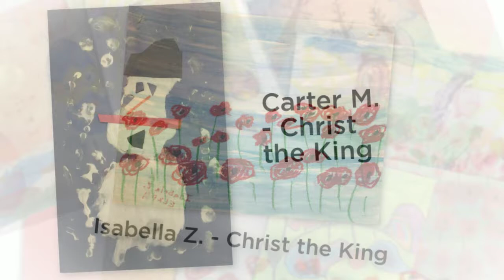Student Artwork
This collection of student artwork was selected from the Board Art Show held during Catholic Education Week. These pieces of art are framed and on display at the Catholic Education Centre in Brantford for the 2016-17 school year.